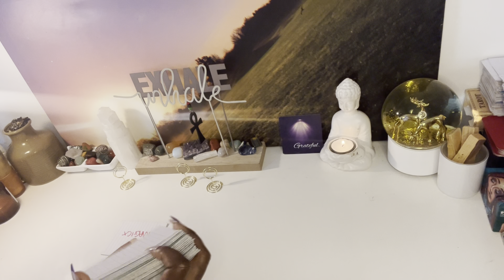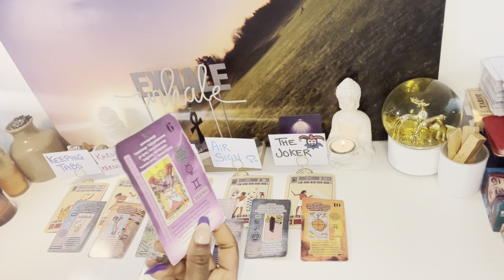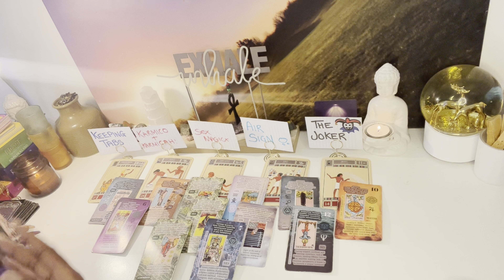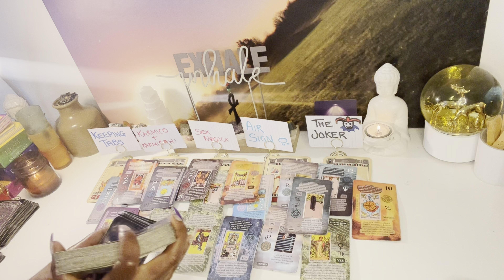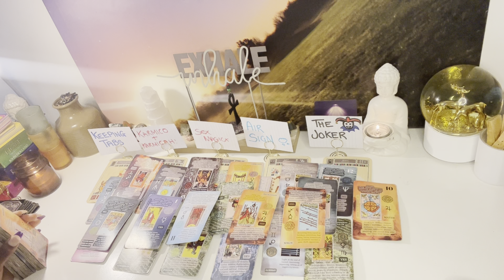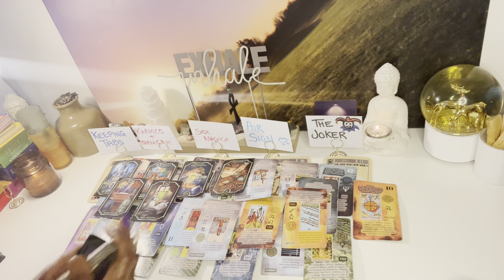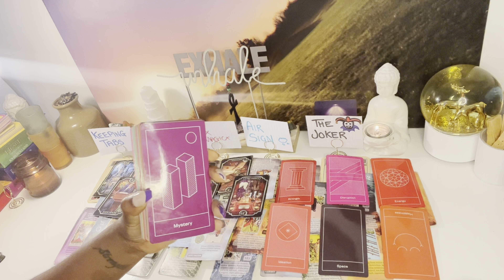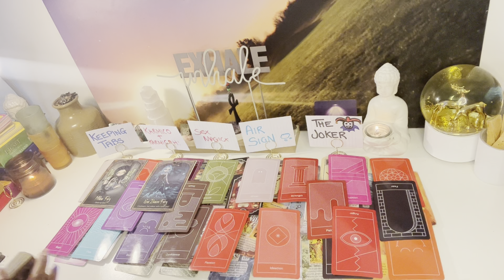THEIR CLOAK IS NO LONGER HIDING THEM! MANY PAINFUL ENDINGS FOR THESE SPIRITUAL LEACHES!